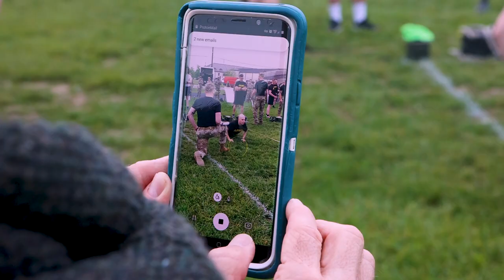Fort Knox ACFT Challenge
Twenty-two participants from various Fort Knox units and organizations, to include civilian employees, completed the first Army Combat Fitness Test Challenge, hosted by U.S. Army Cadet Command.

Congratulations to these winners, for showing how you can BeAllYouCanBe.
1ST Place Male Overall: Maj. Richard Blair, Human Resources Command, with 670 points overall. Blair was also event champion in the following events - standing power throw, sprint, drag, carry and the plank.
1st Place Female Overall: Spc. Malachi Malone, 8th Battalion, 229th Aviation Regiment, with 659 points overall. Malone was event champion in the following events: max deadlift, standing power throw, hand release push-up and the sprint, drag, carry.
1st Place Male Max Deadlift Champion: Sgt. Maj. Justin Kline, First Army Division East, with a weight of 400 pounds.
1st Place Male Hand Release Push-Up: 1st Lt. Jared Harper, First Army Division East, with 69 push-ups.
1st Place Male 2-Mile-Run: Lt. Col. Peter Hofman, First Army Division East, with 11 minutes and 16 seconds.
1st Place Female Plank: Capt. Mary Esker, Human Resources Command, with 4 minutes and 15 seconds.
1st Place Female 2-Mile-Run: Capt. Heather Minnick, Ireland Army Health Clinic, 13 minutes and 20 seconds.

Editor's note: Awards were announced May 31, 2024.